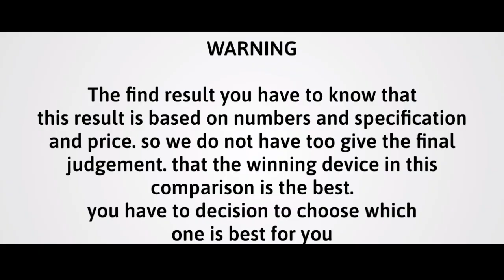Motorola Moto X40 vs Sony Xperia 5 II Hands On Comparison